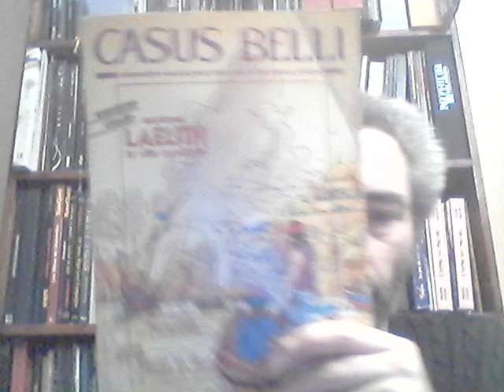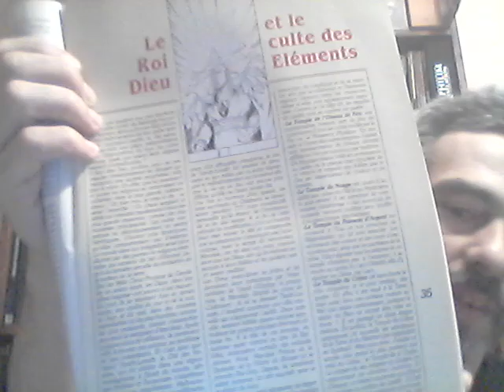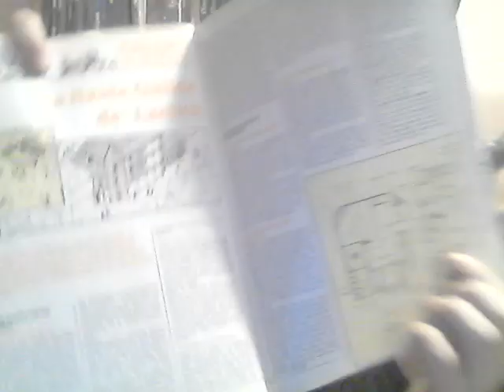Old Casus n°35 : LAELITH 34 ans!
Joyeux anniversaire à Laelith :)